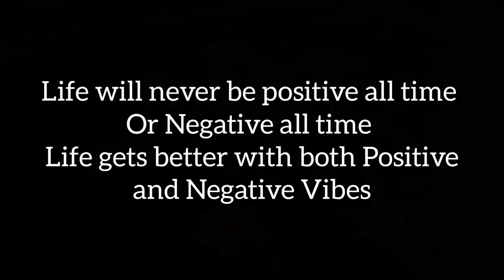Happy Announcement 🤓🥳 | New Start😇🌟 | ஆட்டுகால் பாயா |After Hair Removal Body Lotion⁉️🤔| Happy Day😇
Hello Home makers...😇

Vinitha here...!

let's celebrate the pride of being a home maker, supermom & a women.
The only motto of my Vlogs is to pull out &  empower the hidden gems who are stuck within four walls.
let's break the barrier of being dependent women and show the world we are nothing less than anyone else.

My vlogs consists of things that are relatable to kitchen holds, baby products, daily routines, food recipes & travel.

Redness and irritation like don’t talk to me when I use NEUD after hair removal lotion. ✨😍

●Ideal for using after waxing, hair removal cream, threading, or shaving by men & women
●Helps restore the skin’s natural pH balance
●The gentle soothing formula moisturizes skin, calms it instantly, and prevents dryness
●Helps prevent skin itches and rashes